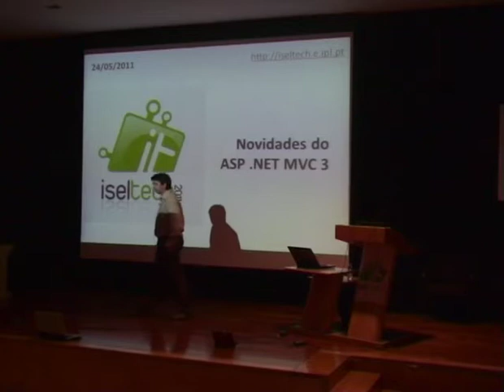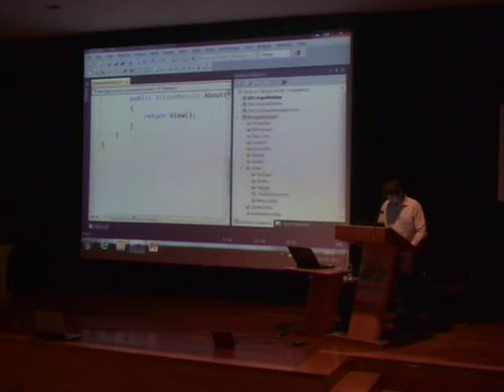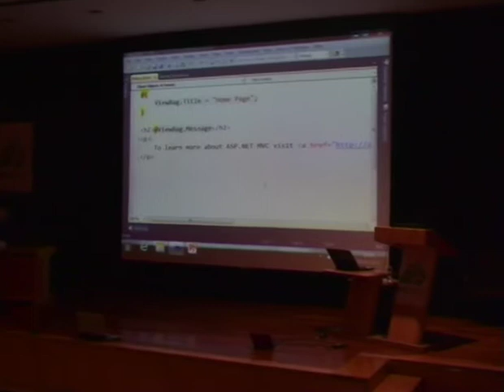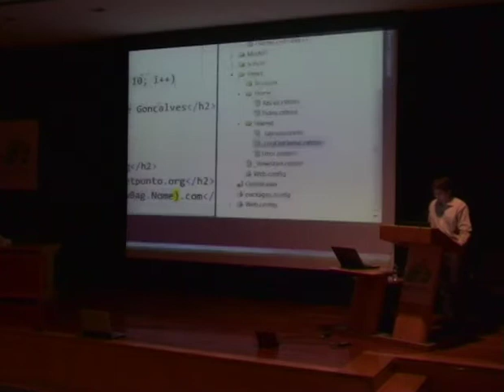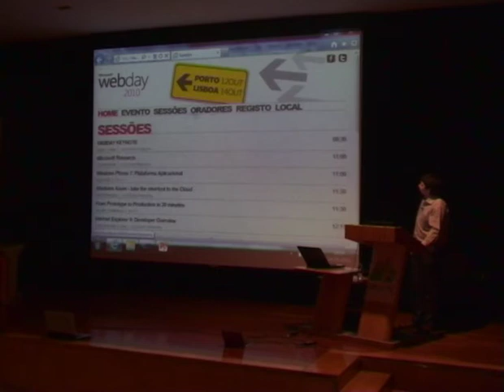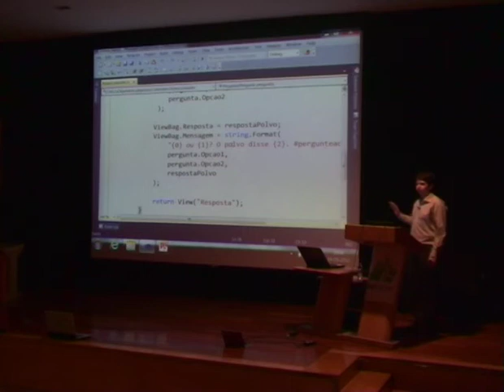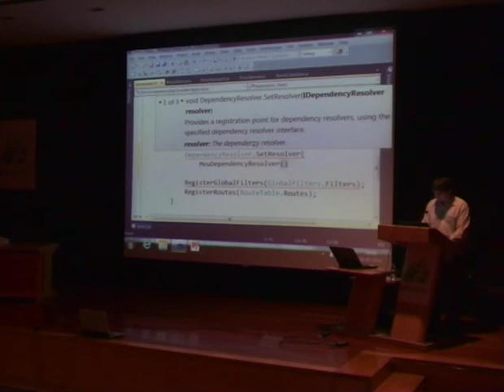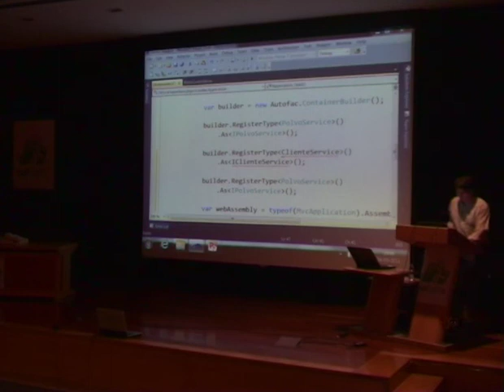Novidades do ASP .NET MVC 3 | ISEL Tech 2011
O ASP.NET MVC é um framework que permite desenvolver aplicações Web mais simples de testar e de manter. Utiliza o padrão Model-View-Controller (MVC) e incentiva os developers a manter uma maior separação de responsabilidades entre as diferentes partes que compõem as aplicações.

O ASP .NET MVC 3 introduz um conjunto de melhorias e utilização de novos recursos presentes no ASP .NET 4 e no .NET Framework 4, e nesta sessão o Caio Proiete mostra, de forma bastante prática, as principais novidades adicionadas ao ASP .NET MVC 3, com especial atenção ao Razor View Engine e ao suporte melhorado para aplicação de injecção de dependência (DI).